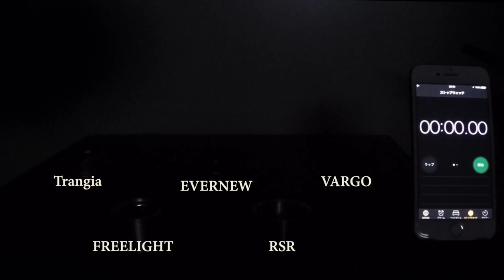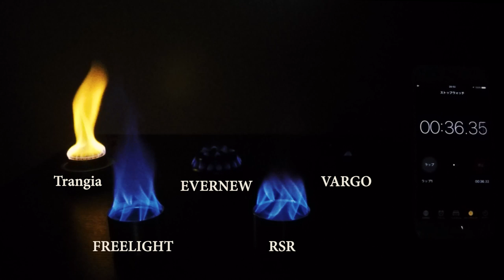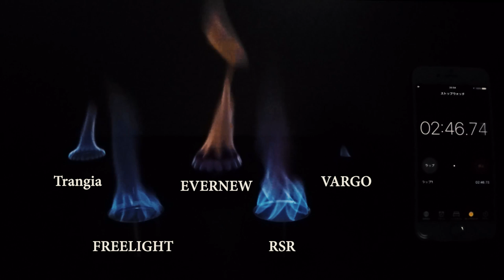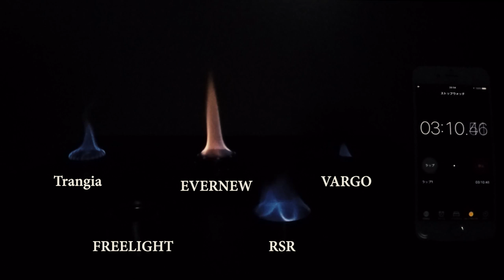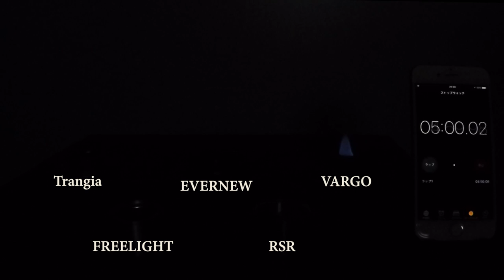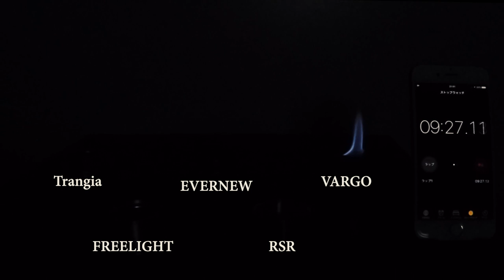アルコールストーブ燃焼比較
【BEST BUY GEAR】